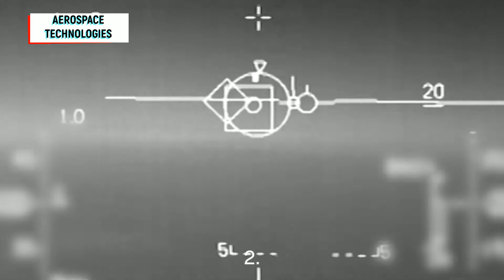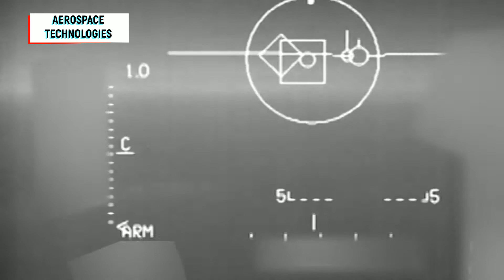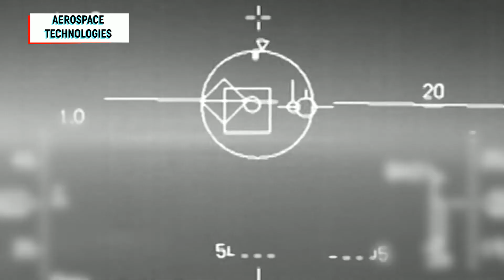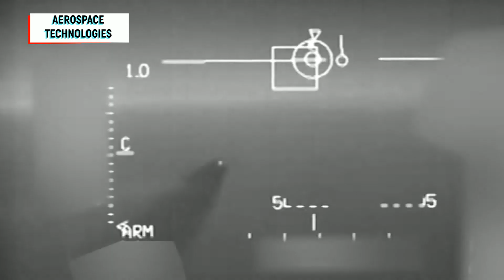BOZDOĞAN WVR Air-to-Air Missile Successfully Hit the Air Target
On April 14, 2021, President Recep Tayyip ERDOĞAN announced that the BOZDOĞAN IIR guided within visual range (WVR) air-to-air missile developed by youth Turkish technicians and engineers under GÖKTUĞ Project has successfully destroyed its target (TUSAŞ`s ŞİMŞEK high-Speed target Drone) during its first air launch test.

The first air launch test of the BOZDOĞAN was completed using an F-16C Block 40 fighter of the Turkish Air Force's 401st Test Squadron Command at the Sinop Missile Test Range in northern Turkey. The first air launch of the BOZDOĞAN missile was monitored live by the test measurement equipment at the Sinop Missile Test Range (such as radar systems and high-speed cameras that can measure the missile's trajectory and speed) and by accompanying F-16s (at least one of them was fitted with a SNIPER Targeting Pod). According to the video, the BOZDOĞAN missile was able to lock on its target before launch at an estimated distance of 15km and performed a direct hit to ŞİMŞEK Targeting Drone at 5-8 km. Prior to the live firing test, Turkey declared a NAVTEX on April 5, 2021, for shooting training to be performed at the Black Sea during April 10-18, 2021.

BOZDOĞAN, along with GÖKDOĞAN, another indigenous air-to-air missile with active RF seeker and beyond visual range engagement capability are being developed under the GÖKTUĞ Project run by the TÜBİTAK-SAGE (Defense Industries Research and Development Institute) since 2013. The GÖKDOĞAN and BOZDOĞAN missiles were unveiled during the 13th International Defense Industry Fair (IDEF '17) held in Istanbul in May 2017 and are expected to be ready for serial production in 2021 and 2022, respectively. the Serial Production Phase is expected to be carried out by Roketsan. The short-range air-to-air missile BOZDOĞAN (Merlin) will replace the AIM-9 series Sidewinder missiles in the future. The other missile, GÖKDOĞAN (Peregrine), beyond visual range air-to-air missile, is aimed to replace AIM-120B AMRAAM missiles.

Equipped with a high-resolution dual-colour Imaging Infra-Red (IIR) seeker designed and developed by TÜBİTAK-SAGE, with a comprehensive off-boresight capability, along with advanced countermeasures, BOZDOĞAN is a WVR AAM with an effective range of 25km. According to TÜBİTAK SAGE, the BOZDOĞAN missile can travel at a speed of Mach 3. According to technical specs, the BOZDOĞAN has a length of 330cm, a weight of 140kg, and a 160mm diameter. BOZDOĞAN is equipped with TVC capability for superior manoeuvrability and off-boresight launch capability. BOZDOĞAN currently does not feature data link capability, but it is believed that this capability would be gained in the serial production phase. The data link capability, which also adds LOAL (Lock-on After Launch) capability to the missile, will increase BOZDOĞAN's engagement zone that significantly improves the maximum engagement range. Both missiles are powered by smokeless solid propellant rocket motors and will have a High Explosive (HE) warhead with a blast/fragmentation effect and a laser proximity fuse.
During the ground test campaign that concluded in late 2019, TÜBİTAK-SAGE also carried out firing tests at moving air targets (Banshee Target Drones flying at around 4km altitude) from stationary ground launchers to test the missiles' command and control, navigation, and flight trajectory capabilities and conducted a series of flight tests with BOZDOĞAN in 2019 within the scope of Flutter Flight test Program. In November and December 2019, Turkey's indigenous BOZDOĞAN Within Visual Range (WVR) and GÖKDOĞAN Beyond Visual Range (BVR) Air-to-Air Missiles were successfully tested against target drones (Banshee). During these guided firing tests, BOZDOĞAN and GÖKDOĞAN missiles that fired from the ground launchpad (imitating F-16 wing) successfully intercepted the target drones (without performing direct hit since the tests were planned as non-explosive shooting test). In 2020 several test flights on 401st Test Squadron Command's F-16s were performed. On November 9, 2020, Minister of Industry and Technology Mustafa VARANK announced that an air-launch test campaign with GÖKTUĞ missiles (BOZDOĞAN and GÖKDOĞAN) would be started at the end of November. And finally, within the scope of the GÖKTUĞ Program, the first-ever air-launch test of the BOZDOĞAN IIR guided WVR missile took place between April 10-13 at Sinop Missile Test Range. Further air-launch tests will be performed with the BOZDOĞAN missile in 2021 for qualification purposes. The missile will enter the serial production phase after the completion of the flight test program in 2021 and the Low-Rate Initial Production (LRIP) is expected to start from 2022 onwards.

TurAF is planning to equip the BOZDOĞAN missile initially on its F-16C/D fighter jets. But the missile is also expected to be integrated on TUSAŞ's Advanced Jet Trainer & Light Attack Aircraft HÜRJET and 5th Generation fighter jet TF-X/MMU.